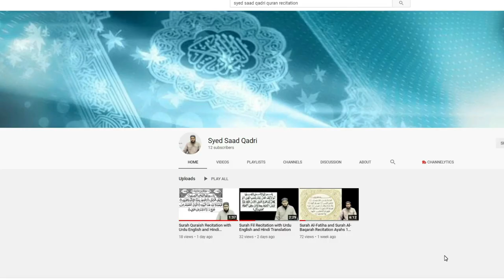Bird Eating in Snow | Indeed Allah is The Provider | Beshak Allah he Razzaq hai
Bird Eating in Snow | Indeed Allah is The Provider